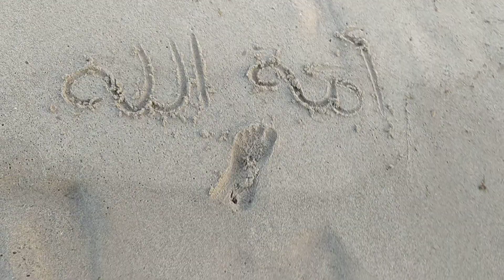منظر جميل جدا لمحبي البحر فيديو لكم للاستمتاع